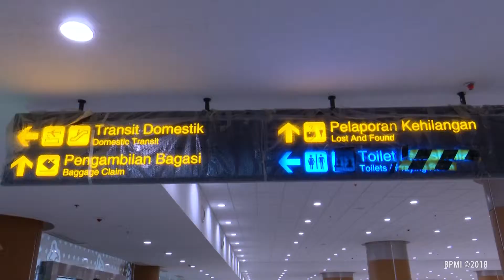Presiden Jokowi Tinjau Proyek Bandara Internasional Jawa Barat, Majalengka, 17 April 2018